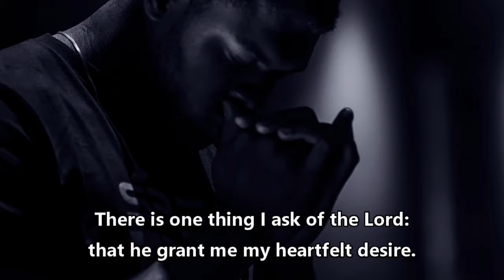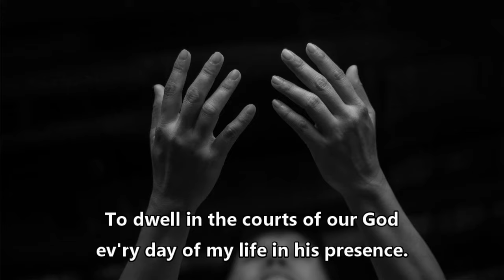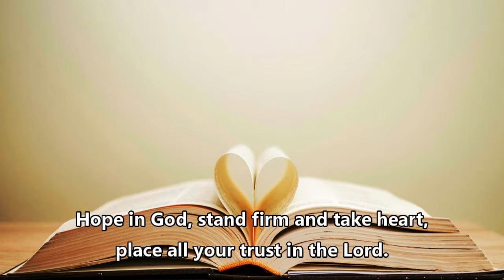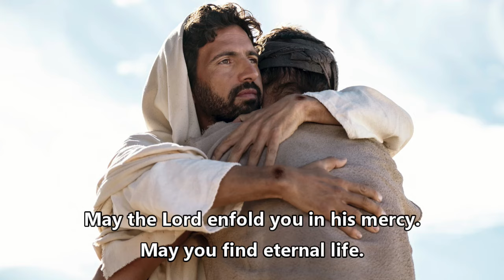"Song of Farewell" (May the Choirs of Angels): Hymn by Ernest Sands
During the coronavirus pandemic, Our Lady's Church in York has created a number of videos to include during the live-streaming of Mass.

A recording (©OCP) of the "Song of Farewell" (May the Choirs of Angels), by Ernest Sands, from Psalm 27, was live-streamed during Mass on 5th July 2020 in commemoration of Fr. Bill East who died a few days earlier.

Music use and streaming permitted under the following licenses:
- CCL 1087052
- One License A-631862